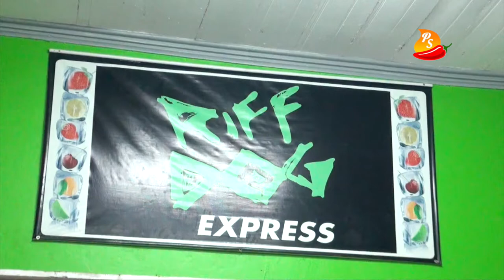Anthony - Riff Dog, Ciudad Barrios